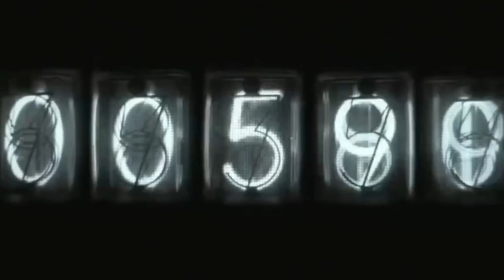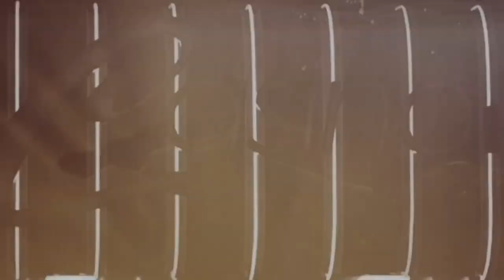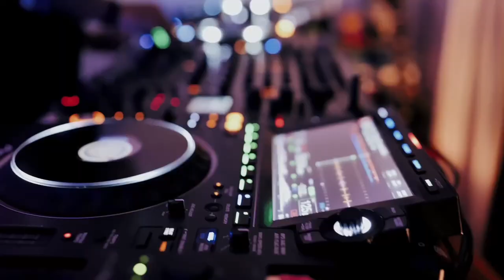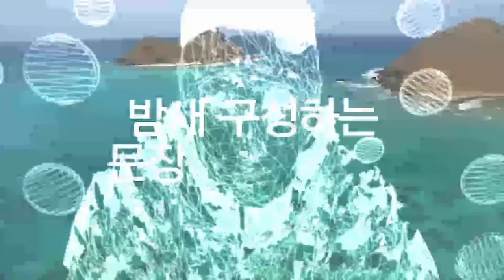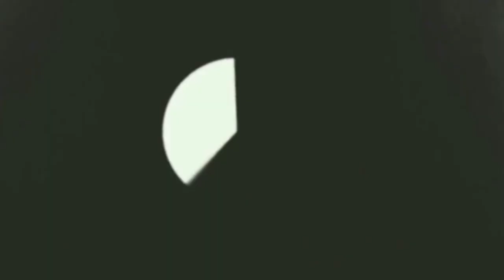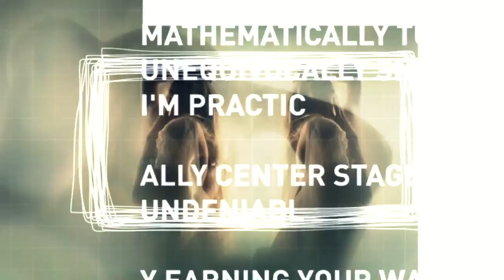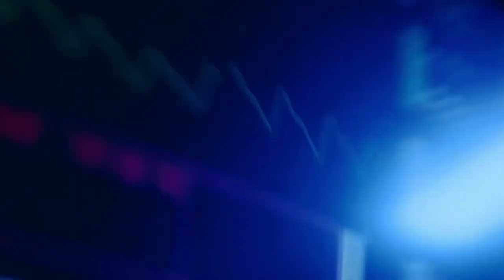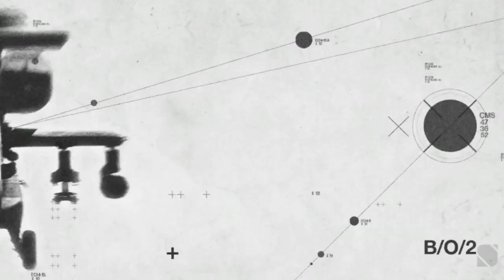A:Digital Mixtape Vol. 2 - Dj / Vj Set mixed by Indro Sartorio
Live Dj / VJ set my A:Digital home-studio in Honolulu, Hawaii, featuring 85 minutes of Hypnotic-Progressive-Afro-Tech and melodictechno audio visual bliss.

Mixed by:  Indro Sartorio
Filmed by: Josh Bowlin
VJ: Maurizio Orlandi